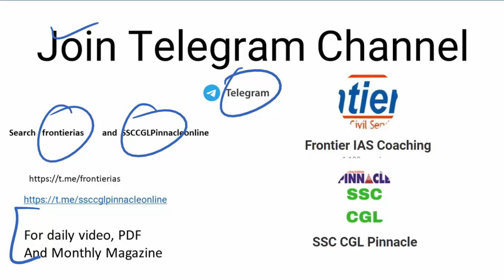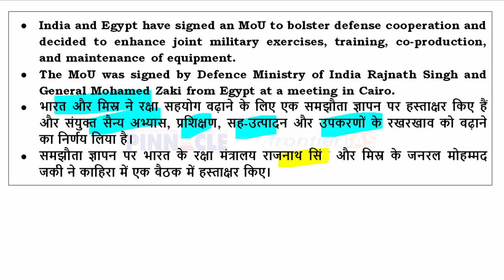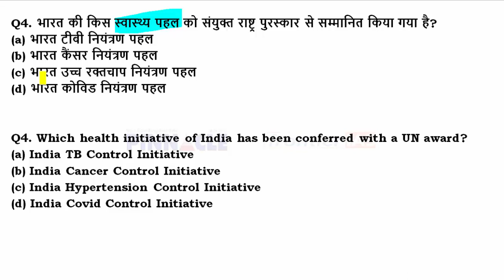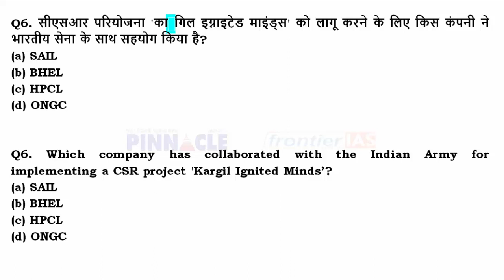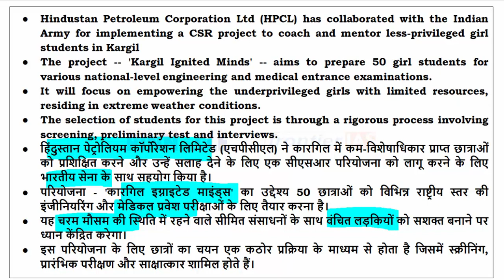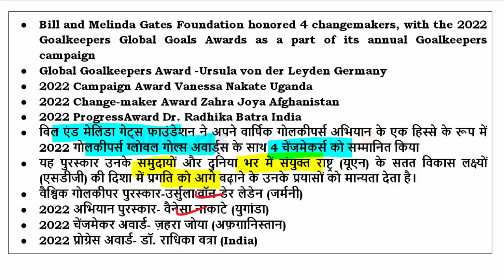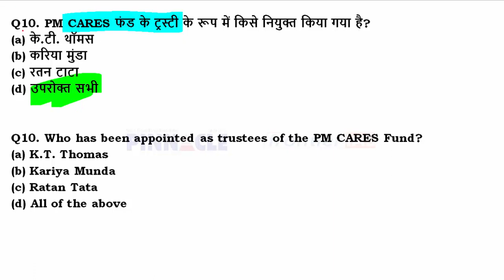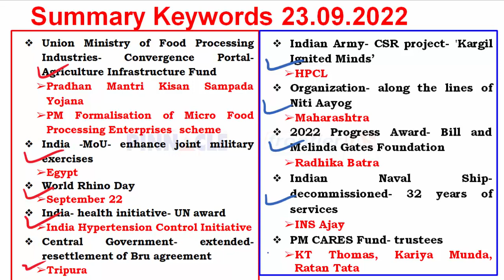23rd September, 2022 hindi current affairs | daily current affairs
Available at
2000 Bookshops across India ( try to purchase from your nearest book store)